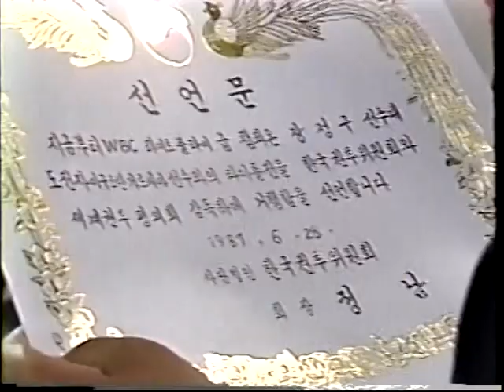Jung Koo Chang vs Agustin Garcia 1/2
28th June 1987 - Sunin Gymnasium, Incheon, South Korea

WBC Light Flyweight title - 13th defence by Chang